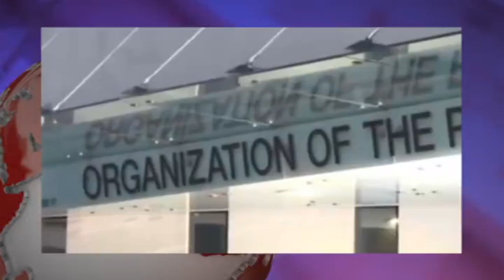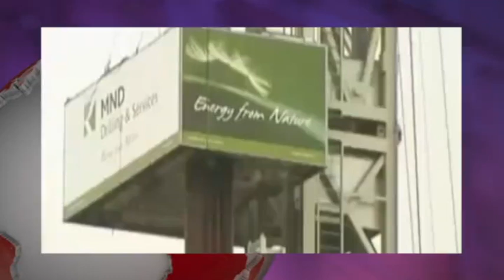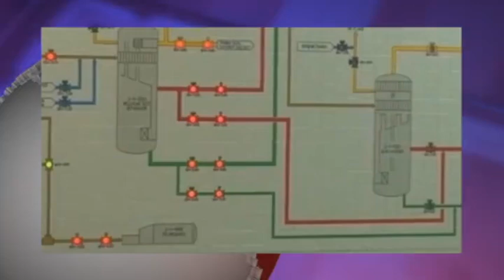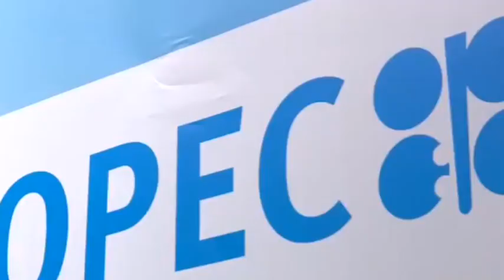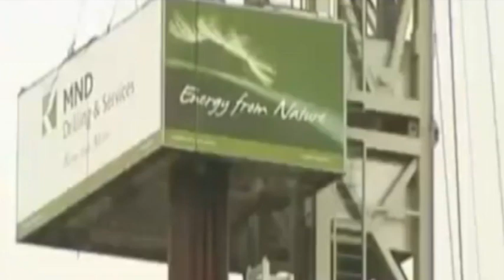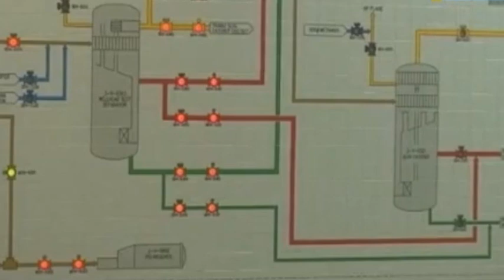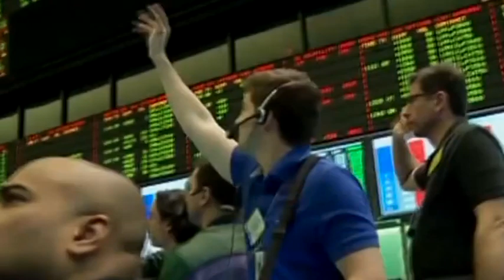تلویزیون ایران فردا - ویژه برنامه خبری جمعه 5 دی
این ویژه برنامه خبری اختصاص دارد به بررسی کاهش قیمت نفت و تاثیر آن بر اقتصاد ایران . در همین زمینه گفتگو می کنیم با آقای حسن منصور ( پژوهشگر و استاد اقتصاد ) . همچنین می پردازیم به گزارشی از تحلیل خبرگزاری تسنیم (نزدیک به سپاه پاسداران) که عمده دلیل این کاهش قیمت را ضعف دیپلماسی جمهوری اسلامی عنوان کرده است . با ما همراه باشید و این برنامه را با دوستان خود به اشتراک بگذارید .